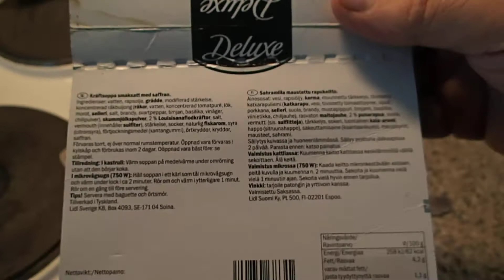Sodankylä 3.7.2018. Rapukeittoa. Ällöä. Hyi kuiten. Puistattaa. P6300091